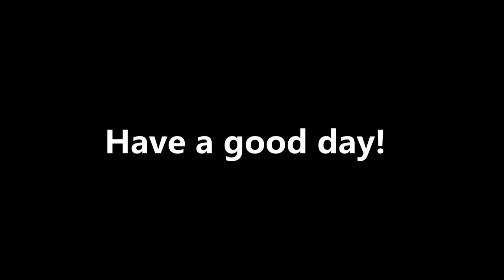Invest 94P Update 1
Info:zoom.earth
Edit app: Windows Movie Maker 2020